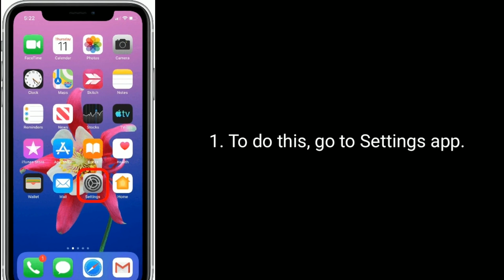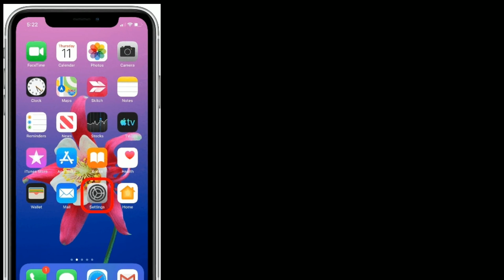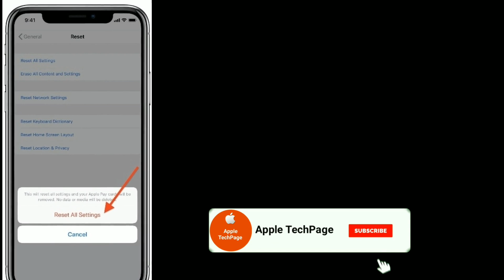iPhone Ringer Volume Turned Up by Itself in iOS 14.3 - Here's the Fix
iPhone ringer Volume Turned up by itself after iOS 14, iPhone keeps changing ringer Volume by itself on iPhone, iPhone ringer Volume goes up by itself.